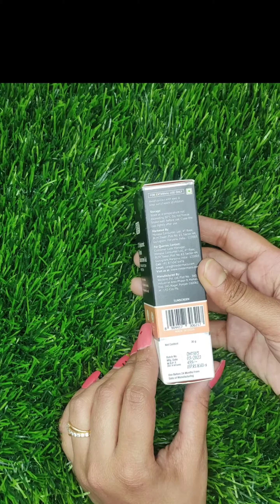DermaCo 1% Hyaluronic Tinted Sunscreen Gel || Suits all skin types || Non greasy